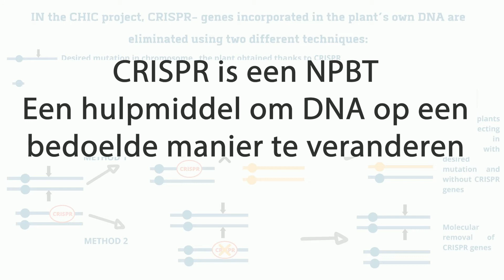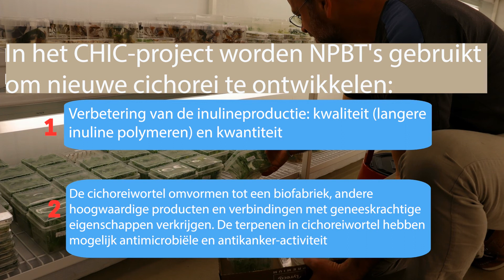Ontwikkeling van vier conceptueel verschillende NPBT's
Er worden vier conceptueel verschillende methoden ontwikkeld voor het bewerken van het  genoom van cichorei. Methoden die verschillen in de mate van DNA-invasiviteit, maar toch tot identieke genetische resultaten leiden. De video gaat over innovatieve technieken op het gebied van plantenveredeling, New Plant Breeding Techniques (NPBTs), waarbij het mogelijk is de ontwikkelingsperiode van gewassen te verkorten en nieuwe planteigenschappen te creëren.